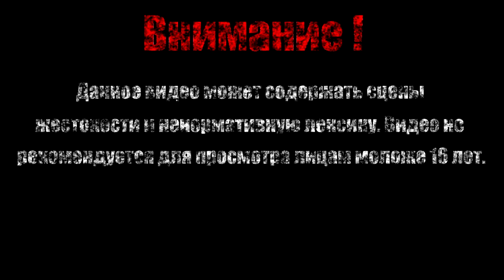ГАДАЛКА【The Binding of Isaac Afterbirth+】#28